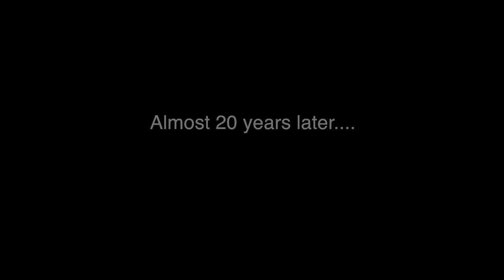Lake Arthur - Trailer